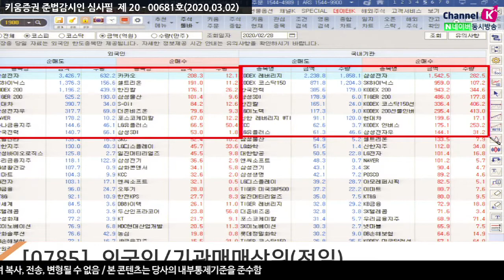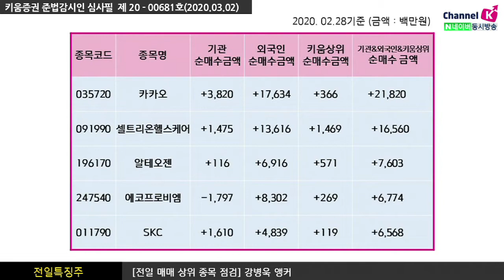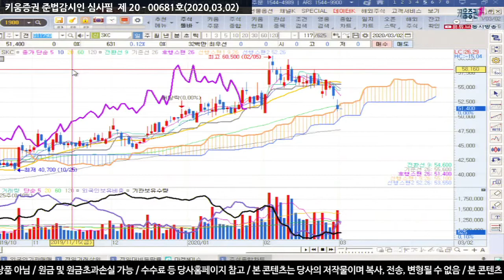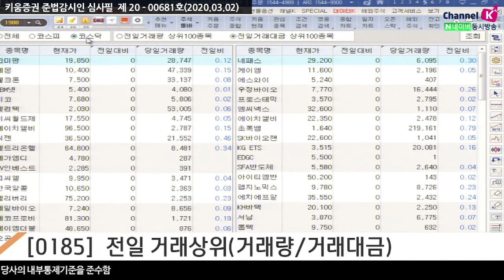[주식투자][종목점검] 전일특징주 / 종목별 차별화장세가 지속되는 가운데 종목 점검 必 (20.03.02)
지난주 장마감 기준으로 전일 매매상위 종목들을 점검
외국인은 삼성전자를 순매도하는 반면 카카오를 순매수했고

카카오, 셀트리온헬스케어, 알테오젠, 에코프로비엠, SKC

[0185]전일 거래 상위(거래량/거래대금) 종목으로는
코스피에서 삼성전자, 한진칼을 코스닥에서는 코미팜 등이 있음